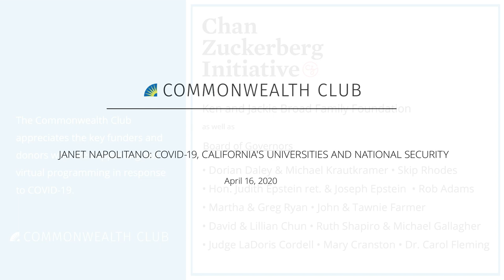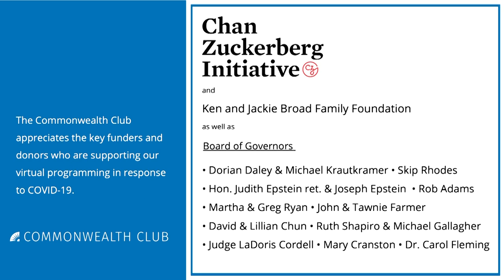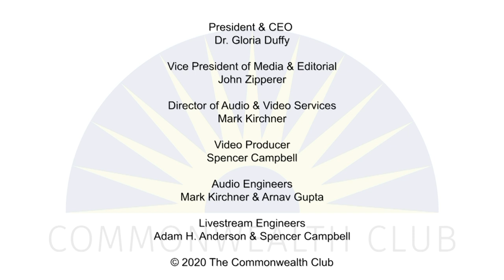Janet Napolitano: COVID-19, California's Universities And National Security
Join us for a rare conversation with Janet Napolitano about the societal impact of COVID-19 on universities and the U.C. system in particular, as well as the implications for national security now and in the aftermath of the COVID crisis.

Napolitano is the 20th president of the University of California and the first woman to serve in this role. She also served as the U.S. secretary of homeland security from 2009 to 2013, as governor of Arizona from 2003 to 2009, as attorney general of Arizona from 1998 to 2003, and as U.S. attorney for the district of Arizona from 1993 to 1997. Napolitano earned a B.S. degree (summa cum laude in political science) from Santa Clara University, where she was the university’s first female valedictorian. She received her law degree from the University of Virginia School of Law.

Speakers:
Janet Napolitano
President, University of California; U.S Homeland Security Secretary Under President Obama; Former Governor, Arizona

In Conversation with Dr. Gloria Duffy
President and CEO, The Commonwealth Club